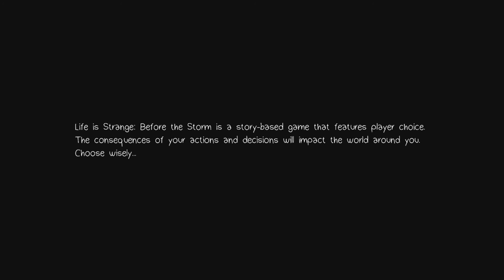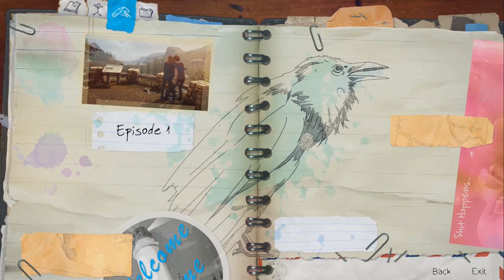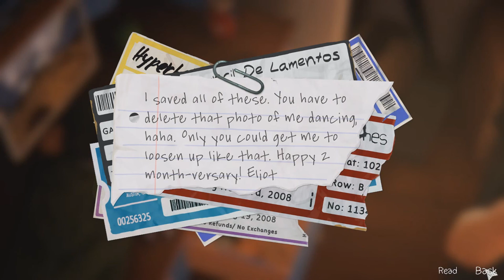Before the storm | Episode 1 | Part 1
Guys i have a new channel and twitter, if you could hop over ther e and show some love to that page as well, i would really appreciate it! I will be posting videos on here as well, But this is not the main YT channel anymore! Thank you again, I Love You All!!!    How's it going everyone i would like to just like to state a few things about me. First and foremost i am a die hard gamer and probably will be till the day that i die. Second i love to record game play videos and upload them to the interwebs that way i can share them with you guys as well, caring is sharing! Lastly i would like to thank you guys, you guys are the true driving force behind the creator and for all the support and love on the videos, without you guys this channel and youtube would not even exist!